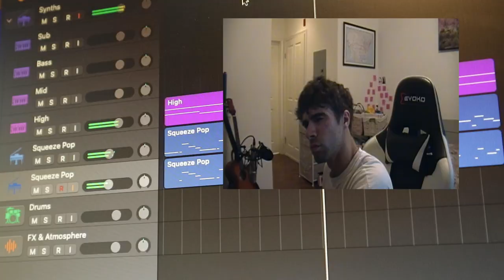Waves (Beat Session 7/25/24)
music production music producer dance music producer beats beat making